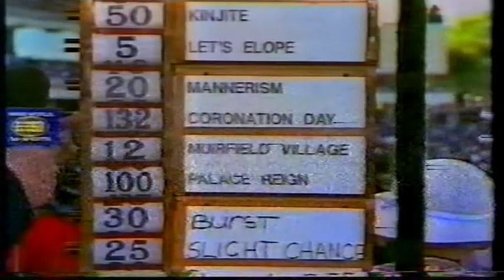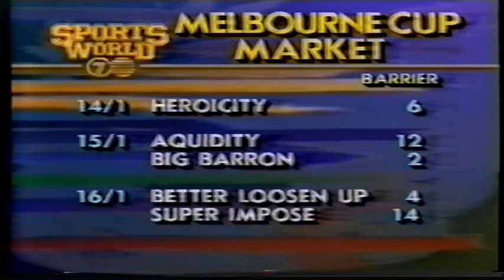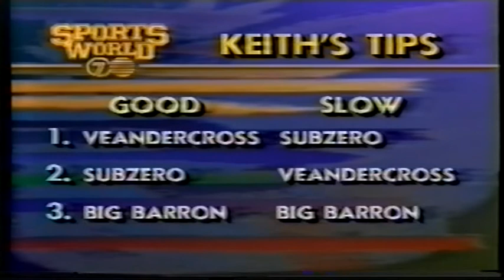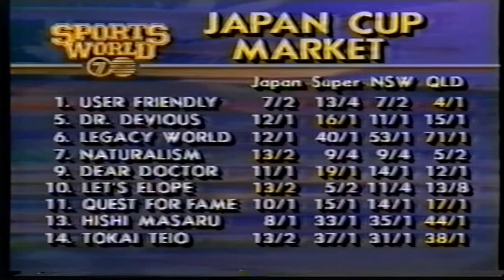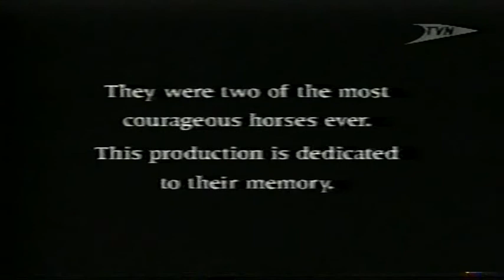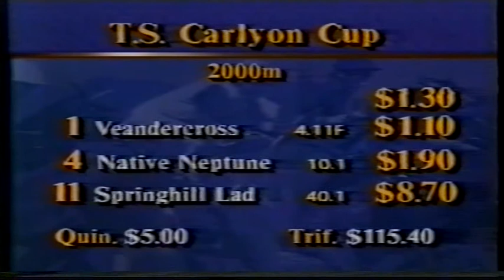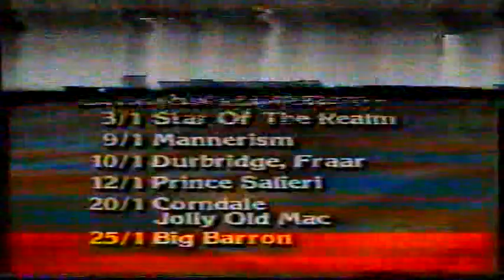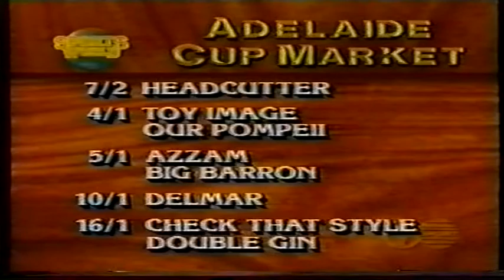Best Races 1992/1993 Season